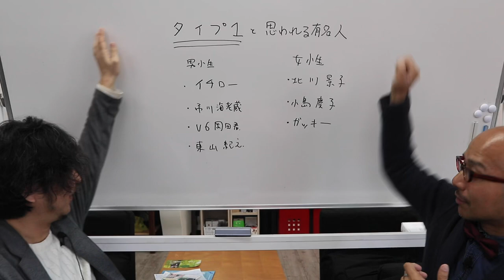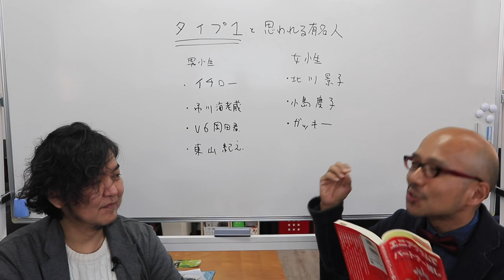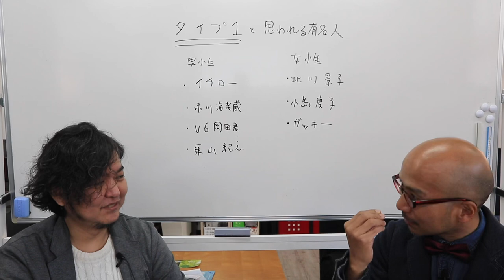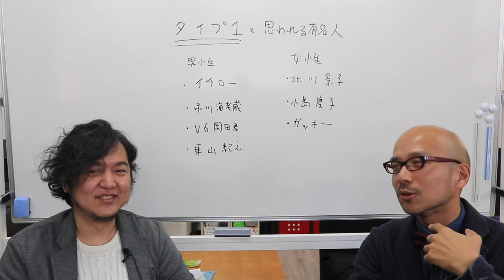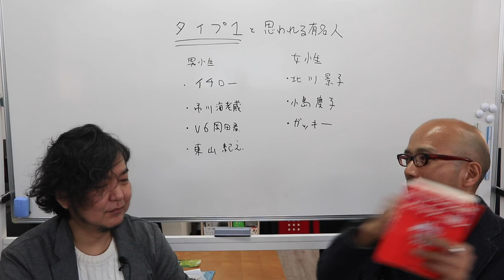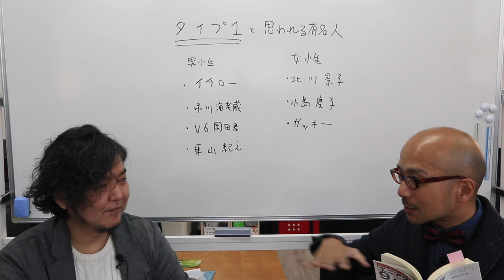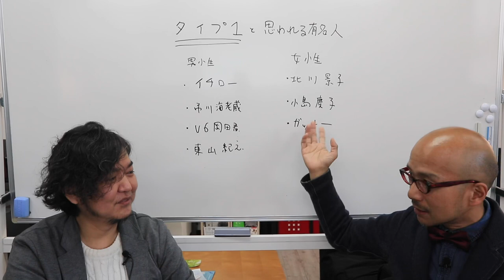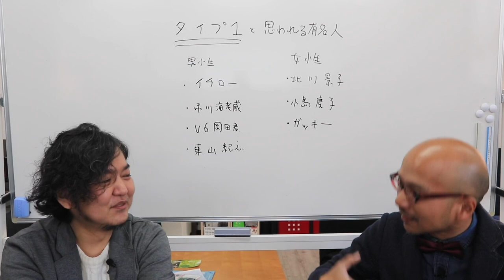エニアグラム タイプ1との上手な恋愛方法 〜ストレートエニアグラム vol.27〜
エニアグラムのタイプごとにどんな恋愛傾向があり、どんなことをされるとうれしいのか、どんなことをすると怒らせてしまうのかを考え、良好な関係を長く付き合っていく方法を考えます。

今回はタイプ1。

タイプ１が打ち立てたルールにどう向き合うか、がポイントですね。